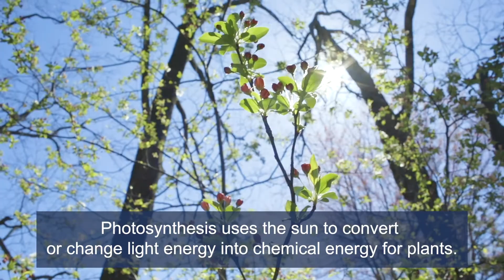Team 5 Healthy Soils